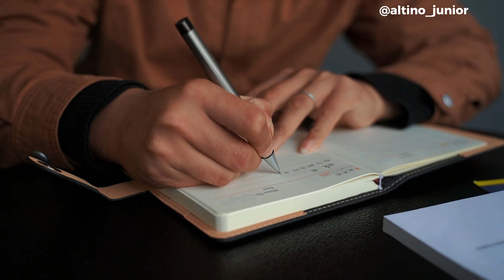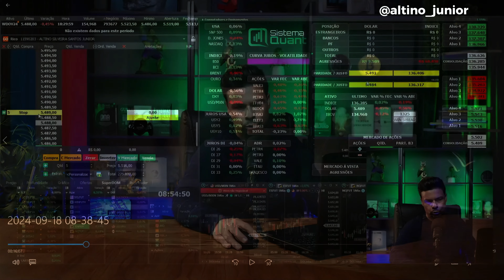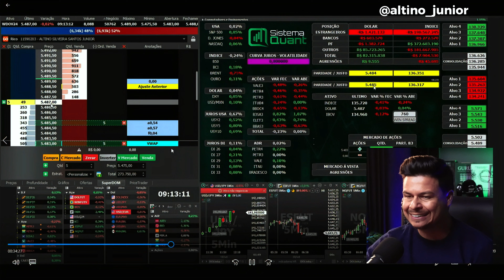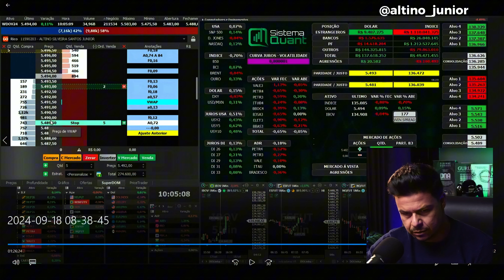Estratégia para Operar Dólar Futuro Usando o Preço Justo – Ganhe Consistência no Mercado!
Nesta aula, Altino Junior apresenta uma das técnicas mais eficazes para operar no mercado de Dólar Futuro: a estratégia baseada no preço justo. Utilizando o Sistema Quant e fundamentos sólidos de análise de mercado, Altino ensina como identificar o valor real do ativo, evitando movimentos erráticos e distorções de preço. Com o suporte do Sistema Quant, é possível tomar decisões rápidas e embasadas, garantindo uma operação precisa e ajustada às condições reais do mercado.

A estratégia vai além de encontrar o preço justo: ela envolve também a aplicação de fundamentos econômicos que ajudam a antecipar os movimentos do mercado, mantendo o trader no controle da operação. Se você busca consistência e maior assertividade nas suas operações, esta aula revela o caminho para alcançar esses resultados de forma prática e eficiente!